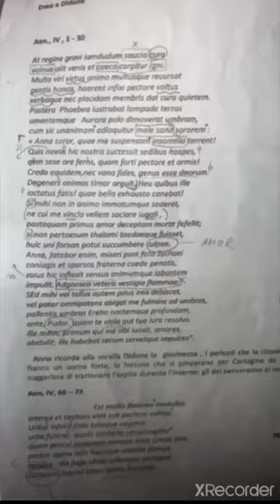Il mio venerdì parte 1,2,3,4-Giulia Sara Salemi✨